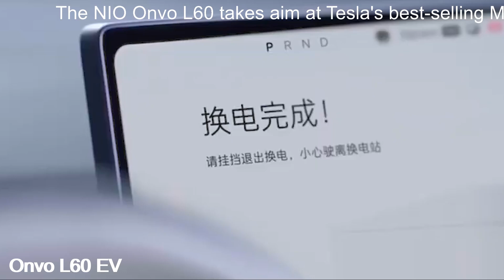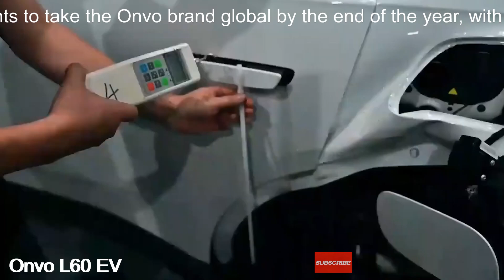Second Brand NIO ONVO and First Model L60 Presented